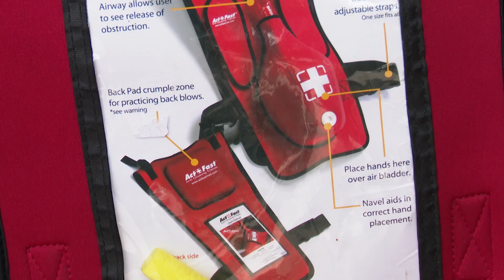🚑 Los primeros auxilios son cruciales porque pueden salvar vidas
🚑 Los primeros auxilios son cruciales porque pueden salvar vidas, prevenir complicaciones y reducir el tiempo de recuperación en situaciones de emergencia.